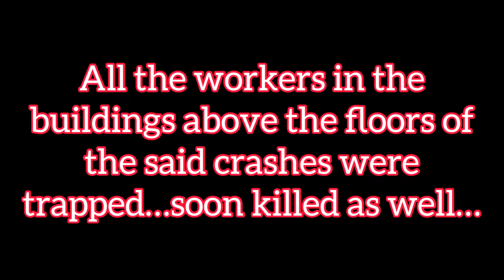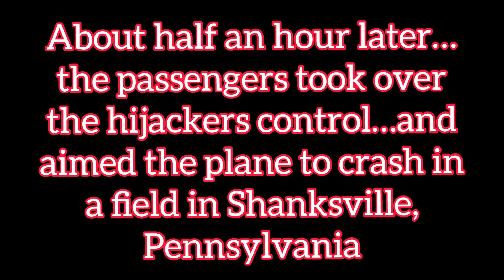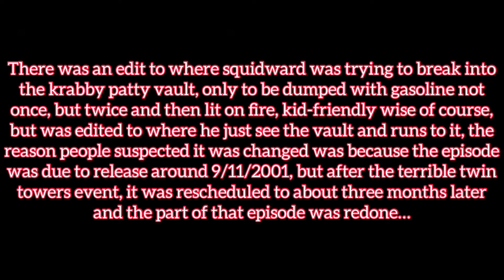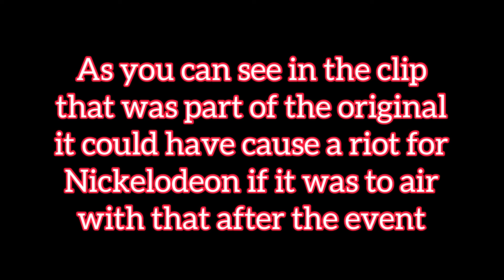Lost spongebob edit and the history behind it…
R.I.P to the victims of 9/11, they will be missed…not by me…but by their loving family members and friends…rest easy 💙